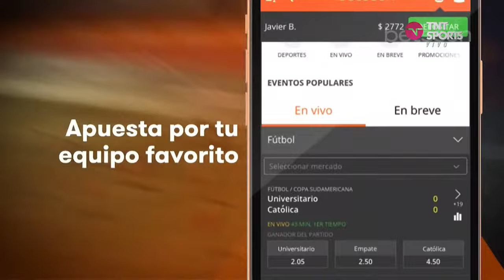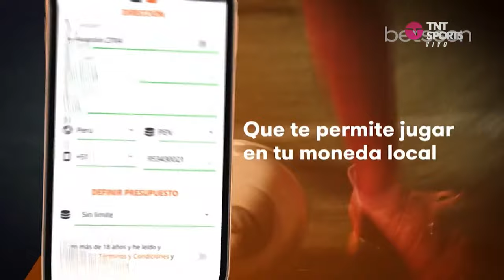TST Podcast 🎧 ¿La Roja de todos? ⚽🇨🇱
Daniel Arrieta, Marcelo "Tobi" Vega, Juvenal Olmos y Johnny Arrieta conversan en una nueva edición de TST Podcast sobre el punto que logró rescatar La Roja de Eduardo Berizzo en sus primeros dos partidos de las Clasificatorias rumbo al Mundial 2026. ¿Este grupo de jugadores logra convencer al país? ¿La Roja despierta la euforia que levantaba en antaño?